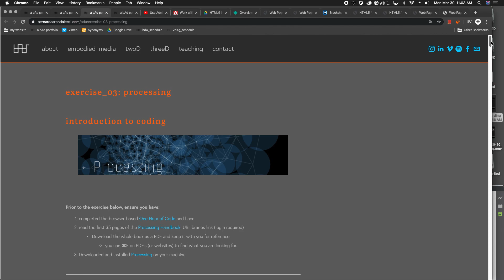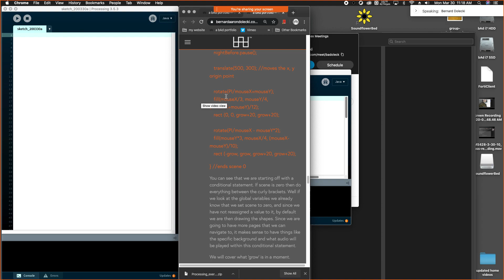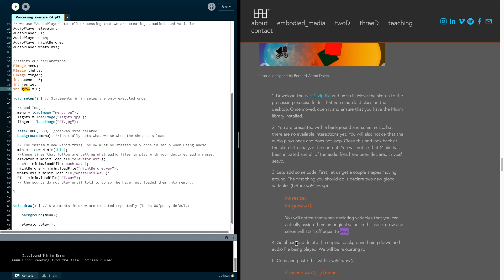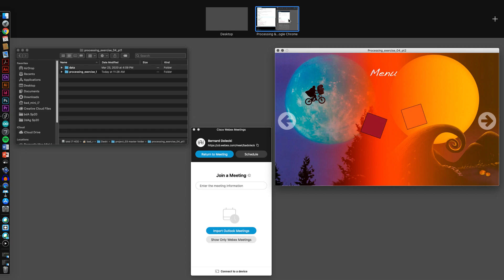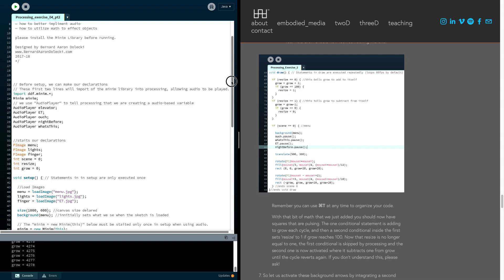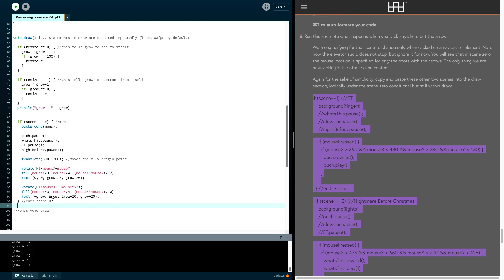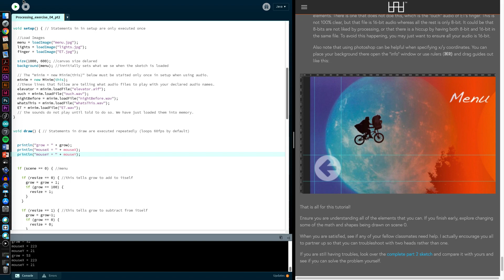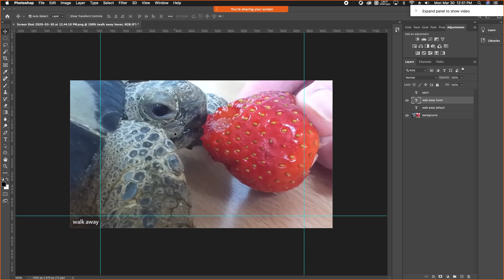DMS121 3-30-20 class recording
Department of Media Study

Basic Digital Arts

In today's class we recap Part I of the processing exercise and then follow through with part II. I then mention a few good guidelines at the end about setting up a good workflow for generating content.